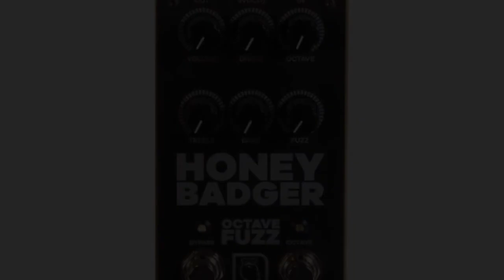Red Beard Effect Honey Badger by Jamie M Harrison-short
Playing the Honey Badger by Red Beard Effects with a Gibson Firebird and Mahalo AEM 50

Special appearance by the Keeley ECCOS